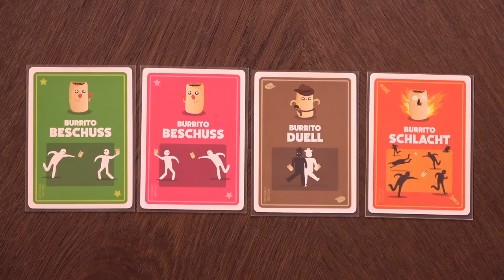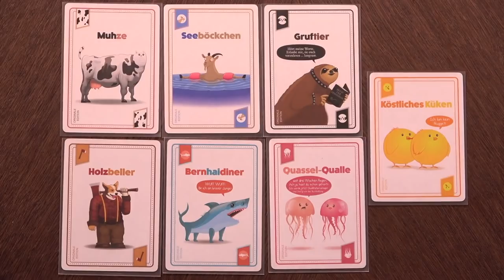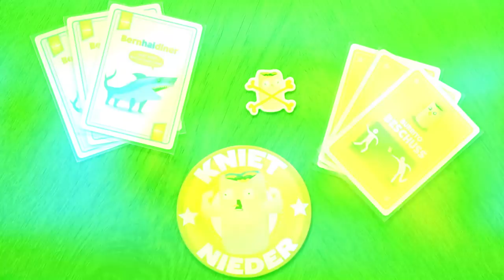Throw Throw Burrito – Brettspiel – Review und Regelerklärung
Hunter und Alex lehnen sich mit ihrer Spielauswahl mal wieder ganz weit aus dem Fenster ;)
Throw Throw Burrito, der Nachfolger von den Exploding Kittens Machern. Was es ist und kann, seht ihr in diesem Video.

00:00 Begrüßung
01:05 Regelerklärung und Let´s Play
18:20 Fazit

Throw Throw Burrito
von  Matthew Inman, Elan Lee, Brian S. Spence
Asmodee (2021)

Spieleranzahl: 2-6 Spieler*innen
Altersempfehlung: ab 7 Jahren
Spielzeit: ca. 15 Min.
Preis: ca. 25,- €

HUNTER xx/10
wird noch nachgetragen

ALEX xx/10
wird noch nachgetragen

Throw Throw Burrito ist ein umwerfendes Party- und Kartenspiel von den Machern von Exploding Kittens. Es kombiniert das Beste aus Kartenspielen mit dem Besten aus Ballsportarten: Ihr sammelt Karten, Punkte und bewerft euch mit Burritos.

In zwei Runden wollt ihr die meisten Punkte sammeln. Punkte gibt es für Drillinge, Minuspunkte gibt es, wenn ihr euch vom Burrito treffen lasst! Ja, manche Drillinge lösen Kämpfe aus: Burrito-Drilling aus drei gleichen Kampfkarten! Habt ihr so einen, ruft ihr den Namen der Kampfart, Beschuss, Schlacht oder Duell. Sobald jemand einen Kampf anzettelt, wird der restliche Spielablauf unterbrochen.

Eine Runde endet, wenn die letzte Burrito-Beule ausgeteilt wurde. Wer dann die meisten Punkte hat, gewinnt diese Runde, erhält den „Kniet nieder“-Orden und darf ihn voller Stolz vor sich auslegen. Wer die erste Runde gewonnen hat und auch am Ende der zweiten Runde die meisten Punkte hat, gewinnt die Partie. Wenn ein anderer Spieler die zweite Runde gewinnt, muss er sich ein Duell um den Sieg mit dem Gewinner der ersten Runde liefern.